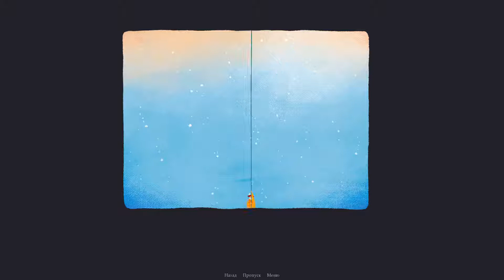Under What ? - Full Game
“Under what?” - это короткая, но очень ёмкая история-сказка о старом рыбаке, внезапно столкнувшимся лицом с поверхностью воды. В этой истории не будет драконов, битвы добра и зла и прочей скучной чепухи. Зато будет несколько плохих шуток и неординарных